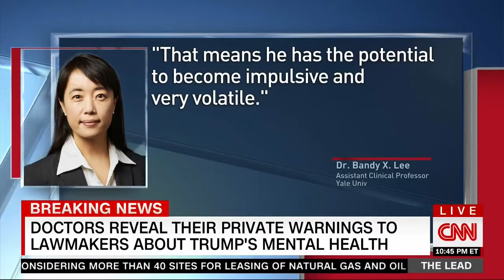Doctor who briefed Congress on Trump’s mental state: ‘He’s unprecedentedly dangerous’